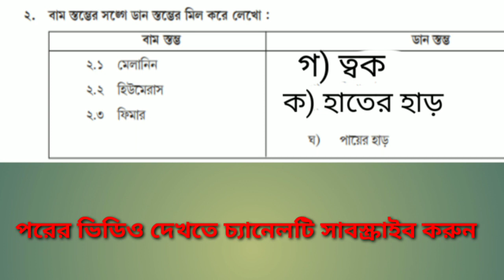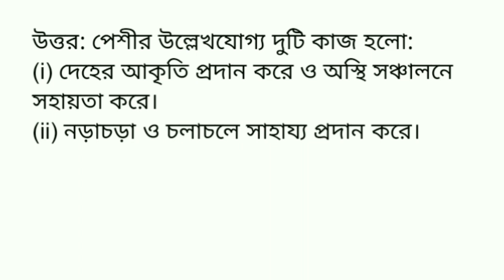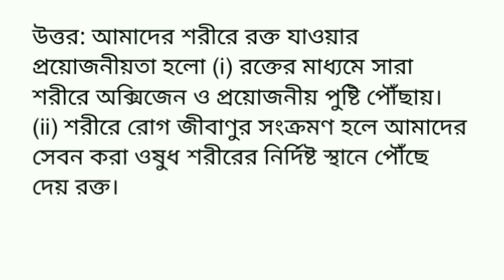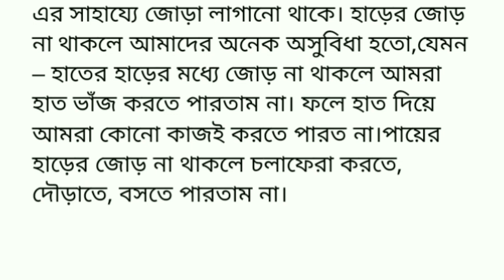Model activity task class 5 poribesh o biggan part 9 January 2022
APTF IMPORTANT
WBBSE math class V to VIII

APTF Important